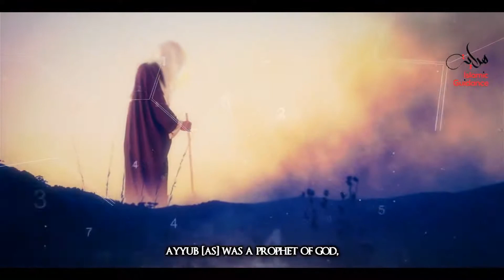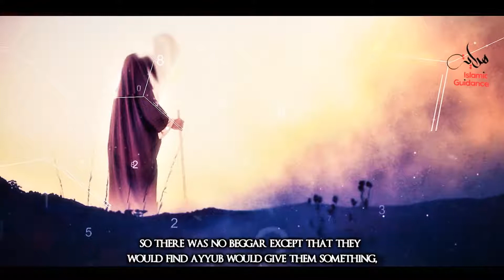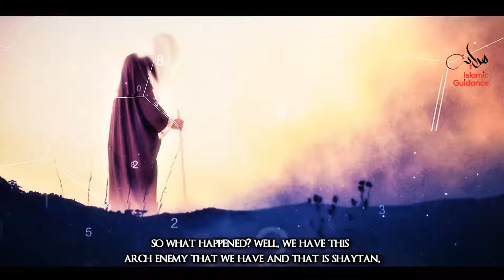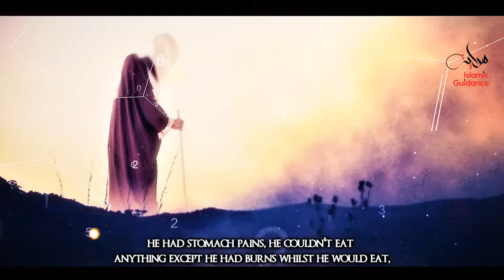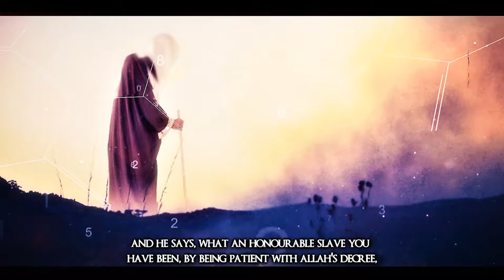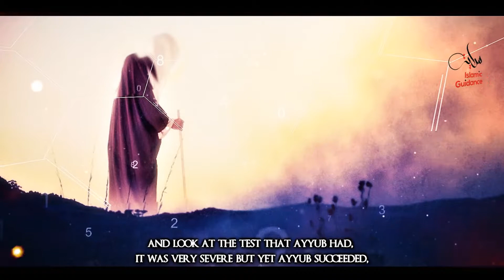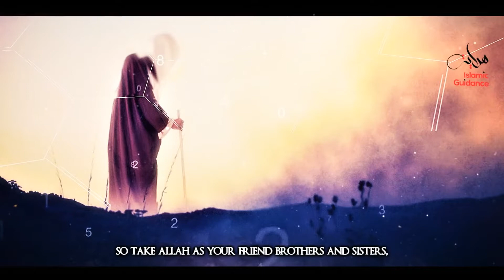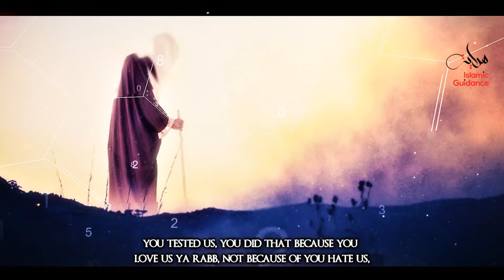The Patience Of Ayyub [Job] AS (peace and blessings be upon him) Vedio by IslamicGuidance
Allah had granted him great wealth in the form of lands, herds and servants, and he had a devoted family. With all that, he was a humble man of great piety, constantly glorifying and devoutly thanking his Lord. Allah then tested him with a series of misfortunes, here is the story of the prophet of Allah Ayyub AS.